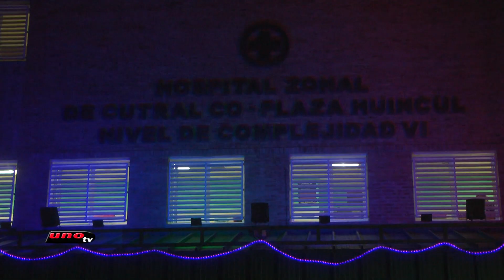"Pesebre Viviente" Hospital Complejidad VI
"Pesebre Viviente"
Hospital Complejidad VI